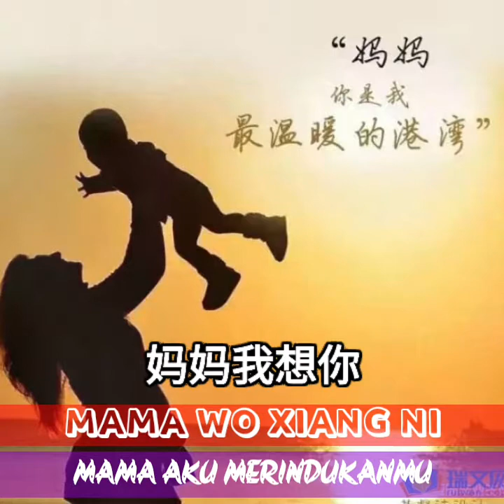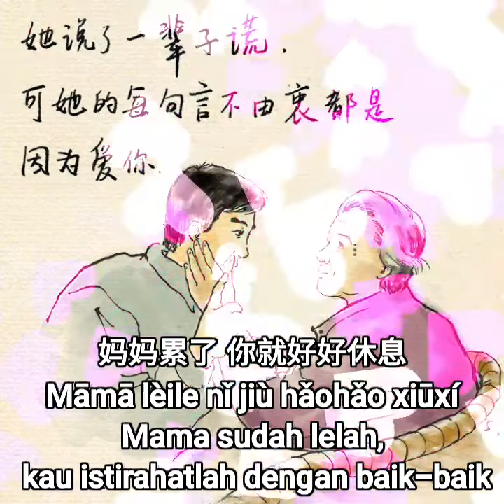Mama Wo Xiang Ni~ 妈妈我想你 ~Mama Aku Merindukanmu